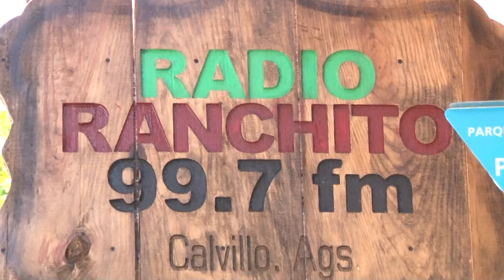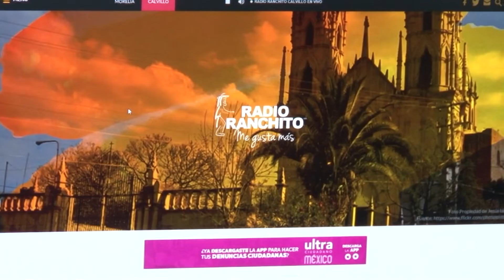Inauguración MOS Radio Ranchito Calvillo